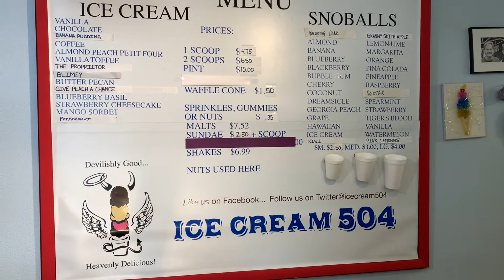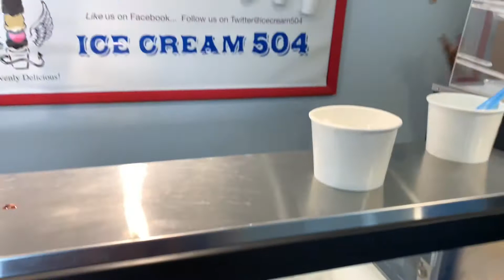New Orleans Best Ice Cream Shop!!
Today we visited Ice Cream 504. Without any doubt this place packs a punch!! We loved the ice cream we had gotten and we will definitely be back!! Everything is made fresh daily. So delicious and smooth.

I would make sure this is tagged on your google maps as one of your favorites because it is on mines.